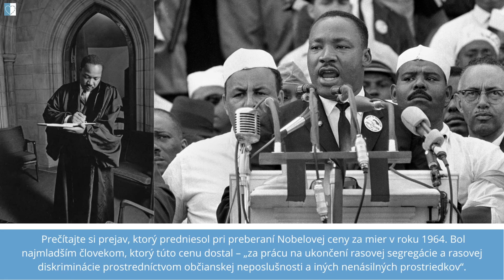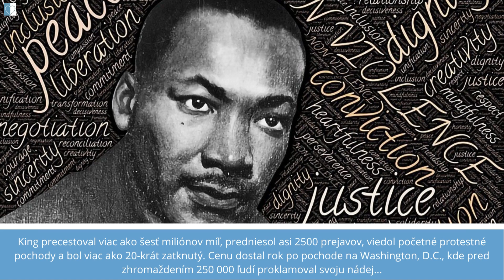Martin Luther King Jr. hlavný bubeník za spravodlivosť a mier.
„Nespravodlivosť v jednej časti zemegule ohrozí spravodlivosť na celom svete.“ Dnes si Spojené štáty americké pripomínajú odkaz lídra občianskych práv, Dr. Martina Luthera Kinga Jr.. Svoj život zasvätil nenásilnému boju za občianske práva v USA. Tento citát mi pripomína dlhodobé úsilie o sociálnu spravodlivosť, rovnoprávnosť a právny štát. Počas tohto boja o spravodlivosť Dr. King tiež povedal: „Najvytrvalejšia a najnaliehavejšia otázka v živote je: ‚Čo robíte pre druhých?“ Dnes sa v USA zamýšľame nad tým, ako sa navzájom ubezpečovať, ako naše činy môžu pomôcť alebo ublížiť našej spoločnosti, ako sa môžeme vysporiadať s problémami našej minulosti a pracovať na lepšej budúcnosti. Naše spoločnosti a naše krajiny sú silnejšie, keď sa vzájomne podporujú, nie keď si ubližujú. Dnes, keď si pripomíname boj za občianske práva Dr. Kinga, vyzývam Vás, aby sme sa spolu zamysleli nad nasledovným: „Čo robím pre iných, aby som zlepšil svoje spoločenstvo?“– Veľvyslankyňa USA Bridget Brink o odkaze a službe Dr. Martina Luthera Kinga Jr. Američania po celom svete pripomínajú život a službu Dr. Martina Luthera Kinga Jr. Dr. King bol americký duchovný a popredný aktivista za občianske práva, ktorý bojoval za rasovú rovnosť a občianske práva v Spojených štátoch až do atentátu na jeho osobu 4. apríla 1968 v Memphise, Tennessee.

Dr. King obhajoval používanie nenásilného protestu na boj proti nespravodlivosti a nerovnosti rasového útlaku. Využil silu pokojného protestu na ovplyvnenie zmien prostredníctvom bojkotu autobusov, rôznych pochodov a nenásilnych akcií. Na základe jeho vodcovstva a nenásilného odporu voči rasovým predsudkom mu v roku 1964 udelili Nobelovu cenu za mier. Vo veku 35 rokov bol v tom čase najmladším človekom, ktorému bola udelená.

Dvadsiatehoôsmeho augusta 1963 Dr. King predniesol svoj ikonický prejav „I have a dream“ k viac ako 200 000 ľuďom vo výzve za rovnosť a slobodu na pochode vo Washingtone. Táto udalosť je jedným z určujúcich momentov hnutia za občianske práva a americkej histórie.

Jeden z najväčších úspechov hnutia za občianske práva a výsledok aktivizmu a pochodu Dr. Kinga prišiel v tom istom roku, keď vláda Spojených štátov schválila zákon o občianskych právach. To viedlo k väčšej sociálnej a ekonomickej mobilite Afroameričanov, zakázalo rasovú diskrimináciu a zabezpečilo lepší prístup k ekonomickým zdrojom pre ženy, náboženské menšiny, Afroameričanov a rodiny s nízkymi príjmami.

Štvrtého apríla 1968 bol Dr. King v Memphise v štáte Tennessee vyjadriť podporu štrajkujúcim afroamerickým mestským sanitárnym pracovníkom, keď ho zavraždil James Earl Ray. Toho neskôr za vraždu odsúdili na 99 rokov väzenia.

Každý tretí pondelok v januári, si Američania pripomínajú Dr. Kinga na Deň Martina Luthera Kinga Jr. za jeho boj za presadzovanie občianskych práv prostredníctvom pokojných protestov, vodcovstva a komunitného aktivizmu.